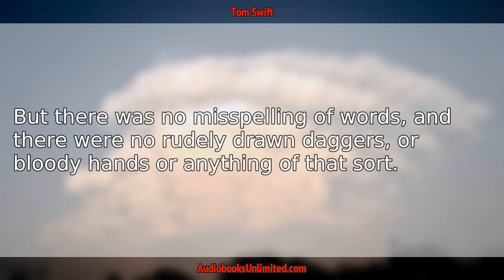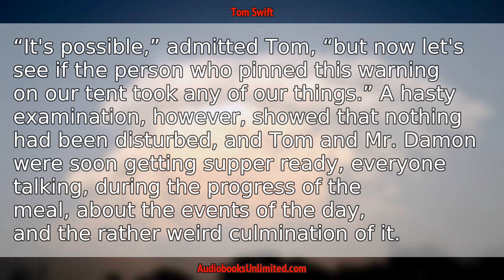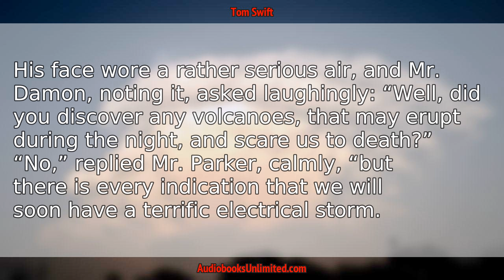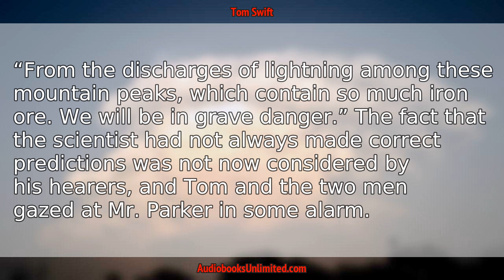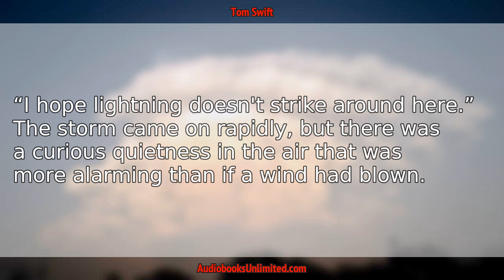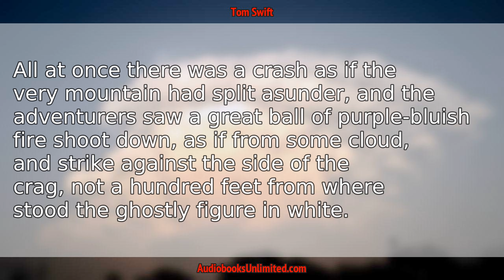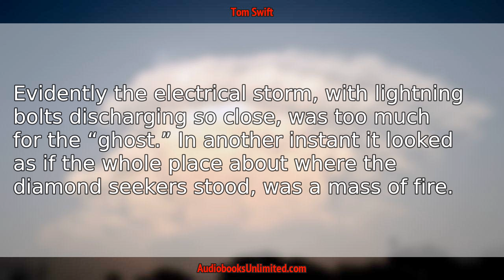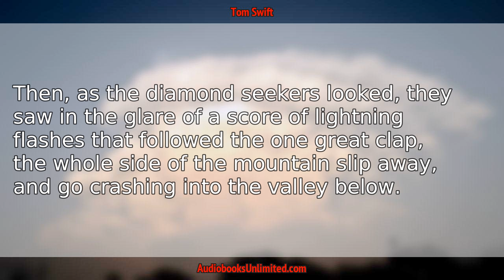Tom Swift Among the Diamond Makers Audiobook Chapter 15 with subtitles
Tom Swift Among the Diamond Makers Audiobook Chapter 15 with subtitles by Victor Appleton.